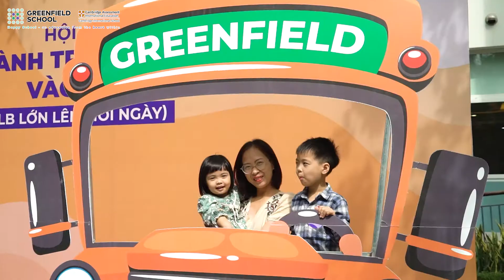HỘI THẢO LỚN LÊN MỖI NGÀY 7/11/2020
LÀM THẾ NÀO ĐỂ CON BIẾT CÁCH 'HỌC TẬP HẠNH PHÚC'❓
😩 "Con không vào lớp đâu, mẹ ở đây với con!"
😩 "Con không thích học môn này, chán lắm."
😩 "Con chỉ thích xem youtube trên Ipad với điện thoại thôi."
Nếu được hỏi, con có thích đi học không? Thì 98% câu trả lời sẽ là KHÔNG.
Vậy nên, khi con chuẩn bị vào lớp 1, bố mẹ "đau đầu" tìm cách thay đổi thói quen của con, mong muốn con hòa nhập với môi trường mới, biết đọc, biết viết, hào hứng với việc đến trường. Nhưng thực tế, đó không phải điều dễ dàng!
❤️ Trải nghiệm môi trường học tập hạnh phúc cùng con tại
Với mong muốn nhận được những lời khuyên hữu ích, cũng như giải tỏa mối lo âu, ngày 07/11, hơn 120 cặp bố mẹ cùng các con đã tới tham dự Hội_thảo_Lớn_lên_mỗi_ngày của Greenfield School để được tìm câu trả lời cho chính mình.
Buổi hội thảo với sự tham gia của BGH Nhà trường và Hội đồng Giáo dục đã mang đến cái nhìn tổng quát về quan điểm giáo dục, tầm nhìn, sứ mệnh và giá trị cốt lõi của Greenfield School.
🎯🎯 Nội dung buổi Hội thảo nhấn mạnh về Quan điểm giáo dục khác biệt: Khởi đầu bằng hứng thú, kết thúc bằng đam mê.
PGS.TS Lê Anh Vinh chia sẻ: Bố mẹ hãy đặt ra những mục tiêu dài hạn, thay vì những mong muốn ngắn hạn tạm thời: con giỏi thì con không được viết số 3 ngược hay con giỏi thì con phải được điểm 9, điểm 10... Điều đó giống như vẽ 1 vòng tròn và con không thể bước ra khỏi đó.
Hãy để con phát triển tự nhiên và nhìn nhận chúng một cách đa chiều, như vậy sẽ dễ dàng phát hiện những thế mạnh và từ đó tạo điều kiện cho con được trau dồi và phát huy tối đa thế mạnh đó!
🔖 Greenfield tôn trọng sự khác biệt và tự hào khi con được là chính mình. Chỉ vậy, con mới thực sự hạnh phúc.
💬 Buổi Hội thảo đón nhận được sự đồng tình và ủng hộ của đông đảo phụ huynh.  Chị Thanh Mai (Phụ huynh bạn Tiến Minh) chia sẻ: "Mình quyết định tham gia Hội thảo này vì '3 riêng: Học riêng - Ăn riêng - ngủ riêng' của trường. Nhưng sau khi nghe chia sẻ từ Nhà trường, mình nhận ra nhiều góc nhìn mới trong việc giáo dục con mà trước đây mình chưa từng biết. Nhìn thấy con vui vẻ hào hứng trong giờ học, mình thấy rất hài lòng."
Nhà trường trân trọng cảm ơn sự có mặt và ủng hộ của Quý phụ huynh và các con ngày hôm nay. Đây là động lực rất lớn để Greenfield tiếp tục cố gắng và hoàn thiện Hệ thống giáo dục chất lượng dành cho con học sinh thân yêu! ❤️❤️
CLB Lớn lên mỗi ngày - Khơi nguồn cảm hứng, nuôi dưỡng đam mê
Trường Song ngữ liên cấp Greenfield